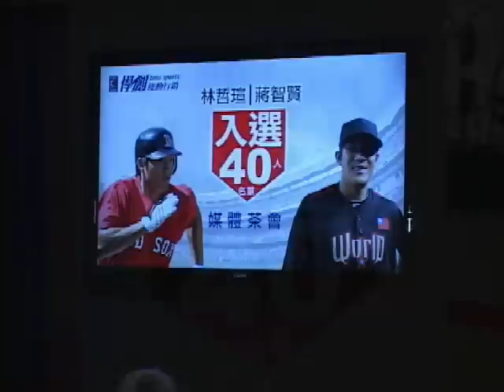林哲瑄蔣智賢入選球隊40人名單 分享心路歷程及未來規劃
【影音來源：ESPN】

自2007年起便一同在紅襪農場系統打拼的旅美好手林哲瑄與蔣智賢
經過多年的努力下 11/19分別被紅襪隊與水手隊選入球隊40人保護名單

林哲瑄
波士頓紅襪隊

蔣智賢
西雅圖水手隊

蔣智賢雖然在今年球季後半被交易至西雅圖水手隊
但兩人在紅襪小聯盟時期 就培養出革命感情
也分別在08年及11年入選Future All-Star Game

林哲瑄
波士頓紅襪隊

蔣智賢
西雅圖水手隊

努力受到肯定的兩位未來之星 入選了40人名單
象徵越來越多台灣新生代棒球好手在世界舞台佔有一席之地